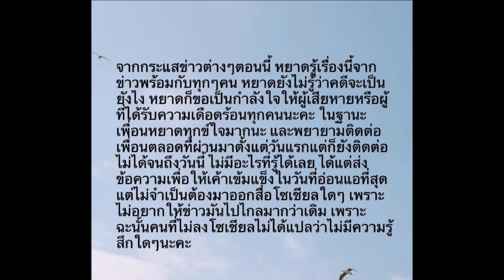ดาราสาวเครียดจัดถูกโยงคดีพิ้งกี้ ซ้ำเจอกระแสแอนตี้ไม่ดูละคร